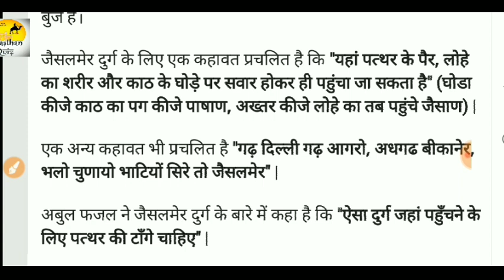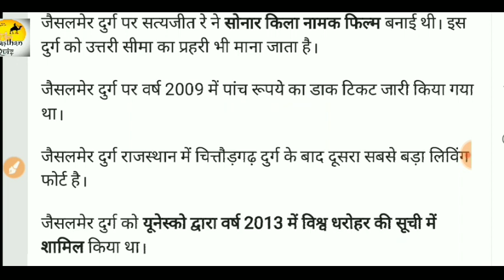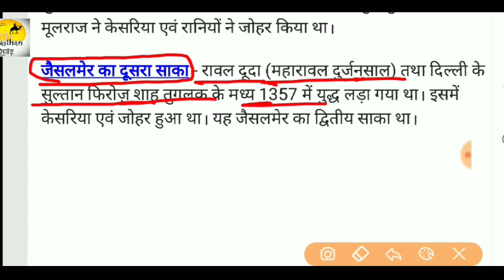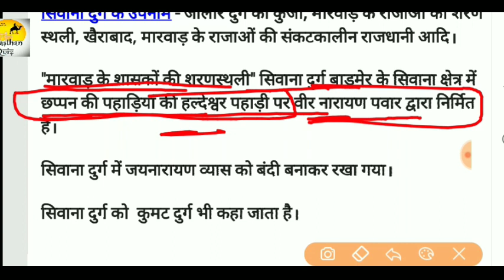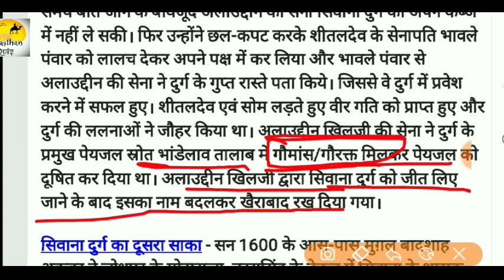राजस्थान के दुर्ग । जैसलमेर दुर्ग , सिवाना दुर्ग , । Rajasthan ke durg l Subhash Charan l durg 2020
राजस्थान जीके की किसी भी किताब को पढ़ने के लिए

राजस्थान भूगोल ,
raj gk,
महत्व, उत्तर
सामान्य ज्ञान, राजस्थान का प्रश्न
रेजिडेंट

जीके क्विज,
1 grade gk subhash charan,